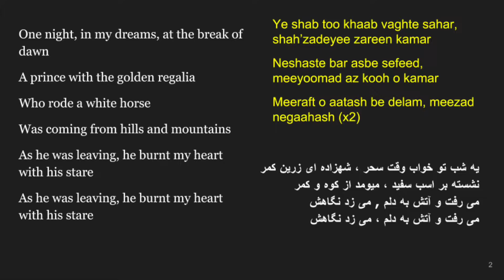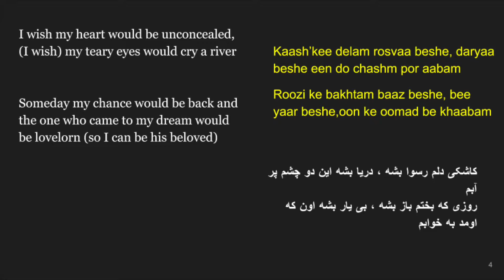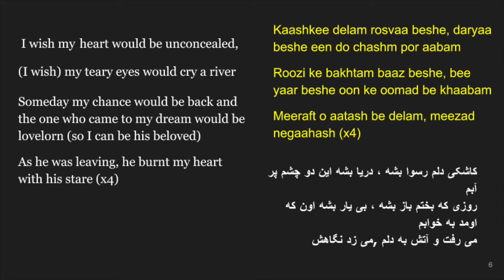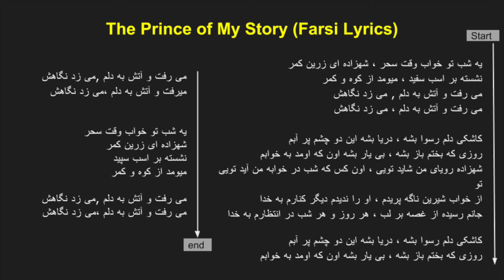Listen Persian Music: Shahzaadeh Gheseye Man ***‌شهزاده ی قصه من - گلشیفته فرهانی ***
Learning Farsi/Persian through Music is Fun and very effective. Learn to Speak Farsi (Persian): Try to listen and sing along :)

** Get access to Native Persian Speaker
** Get Info about IRAN, Tourism, Trip to Middle-East, Cultural Info,etc.

▶ CHECK LIFE CHALLENGE MASTERY PAGE
** Acquire more educational, technical contents to handle  life-long challenges

Cheers,
Mohammad